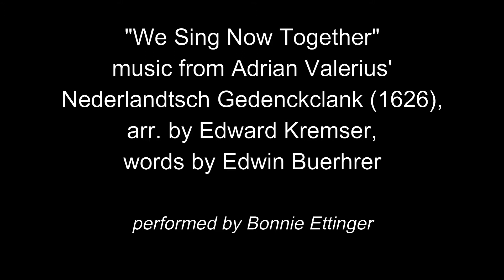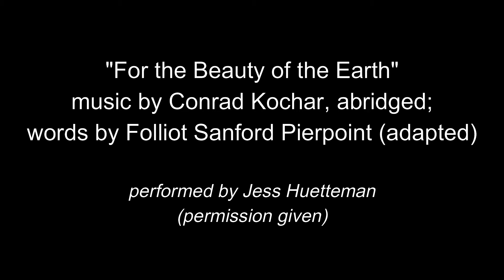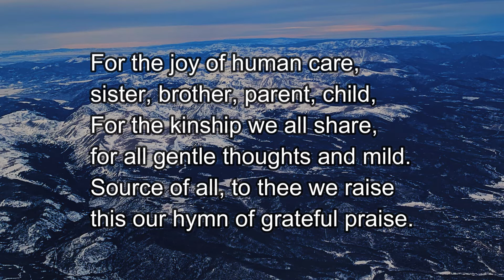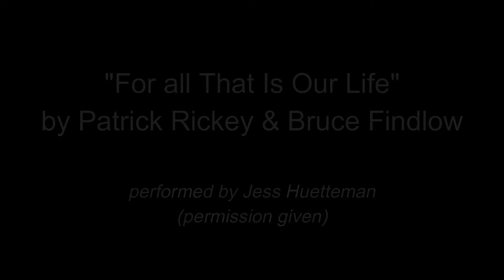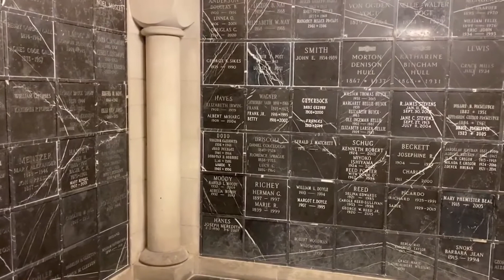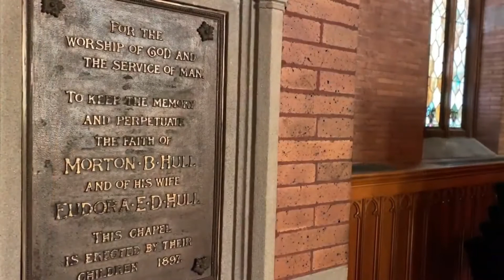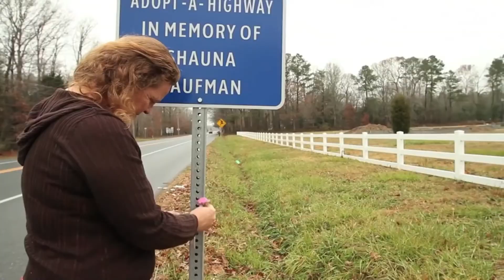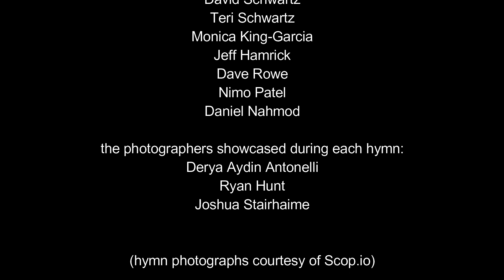Thanksgiving - Gratitude and Commitment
Have a Happy, Blessed holiday!

We have received gracious permission of the following artists to use their musical creativity and writing in our service:

David Schwartz and First Unitarian Church, Chicago, offered us the use of his Thanksgiving reading "Who Is Freedom For"

In case you did not already know, YouTube offers closed captions. Just click on the CC button at the bottom of the video pane. These are automatically generated, so they will certainly have mistakes. But if captions would help you follow, try them out and see if they work for you.

It is now possible to securely make contributions online via PayPal, using your credit card or debit card. Just click the "Donate" button at the bottom of the Fellowship webpage